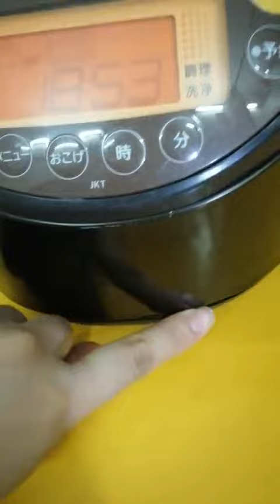Nồi cơm nội địa Nhật cao tần (IH) Tiger JKT-1000 (1.0L) (084081K)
Nồi cơm nội địa Nhật cao tần (IH) Tiger JKT-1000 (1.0L) (084081K) - HTshop